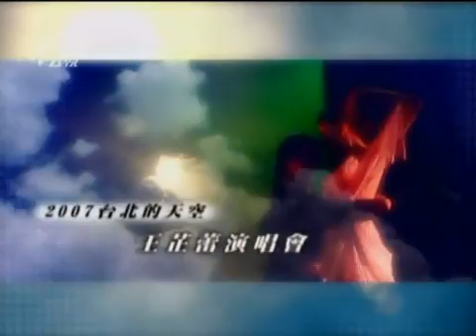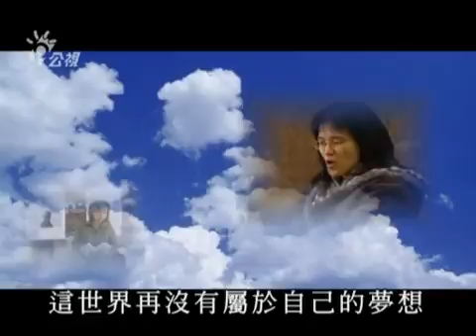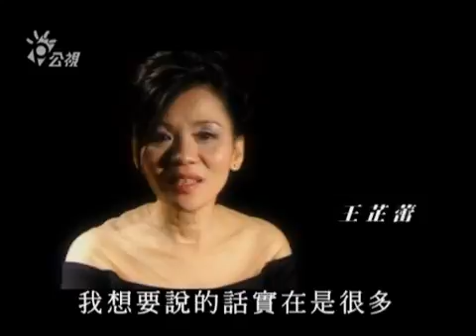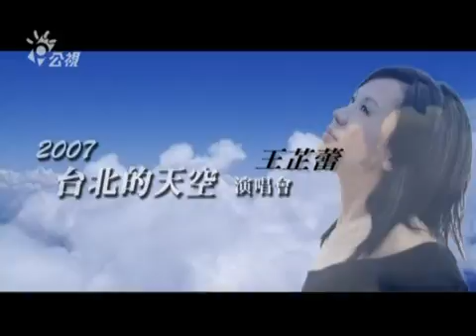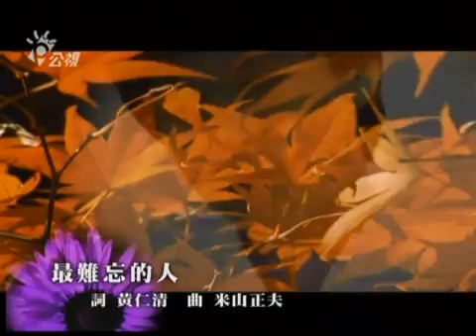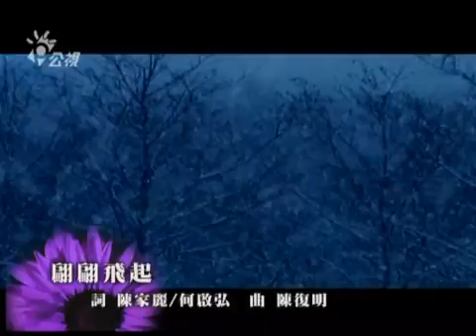2007台北的天空 王芷蕾演唱会 Jeanette Wang Concert Taipei Sky 2007 04 07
2007台北的天空 王芷蕾演唱会 Taipei Sky 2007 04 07
1 一千个春天
2 晚风
3 你有一张不被看见的脸
4 悲欢岁月
5 海角天涯
6 给我一颗心
7 风和爱
8 自然的书（天韵合唱团）
9 秋潮向晚天
10 天长地久
11 最难忘的人
12 让他们都知道
13 秋水长天
14 玉卿嫂
15 翩翩飞起
16 不了情
17 你懂不懂
18 昨天再见
19 一下下（同恩）
20 这个世界
21 流沙
22 不要流泪
23 明天你是否依然爱我
24 台北的天空
25 请不要说再见
26 每一个晚上